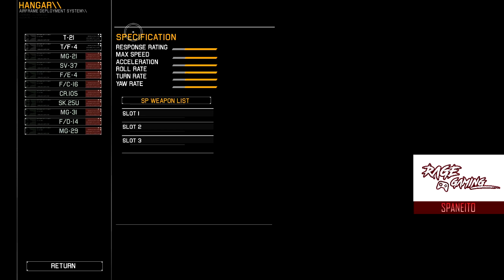Project Wingman - THE F-14 TOMCAT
YES! Finally...
The F-14 Tomcat is here!
It needs no introduction...